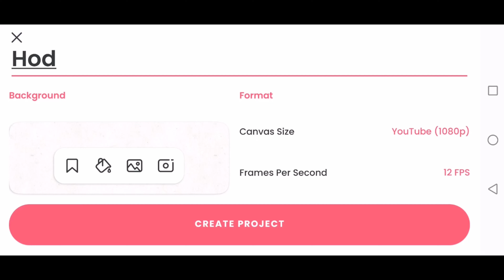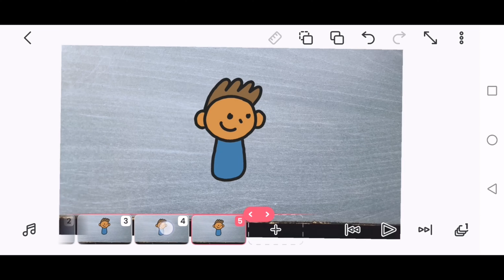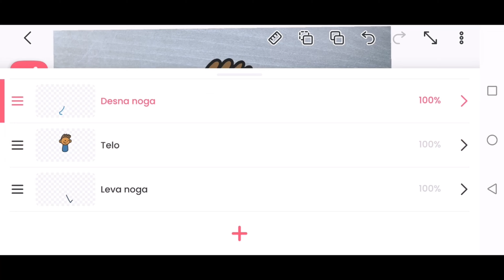🏃PRAVILA ANIMACIJE 5 _ animacija hoda